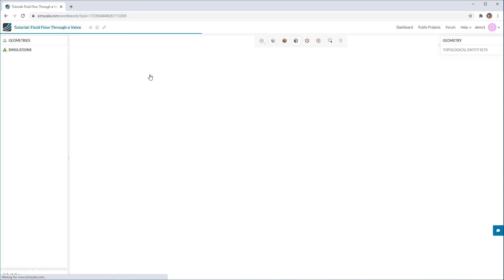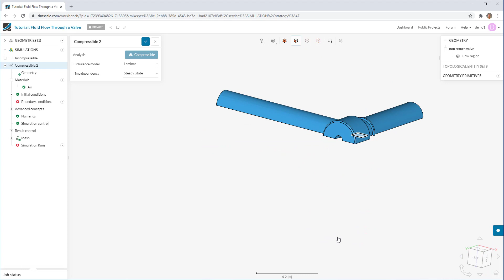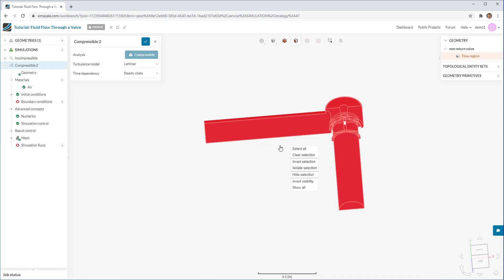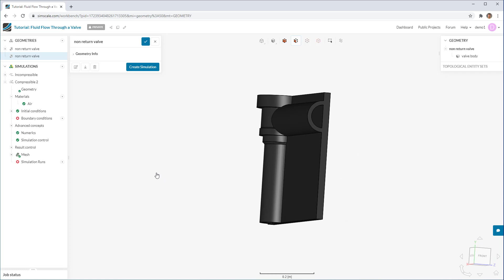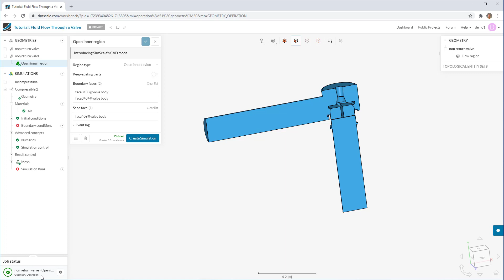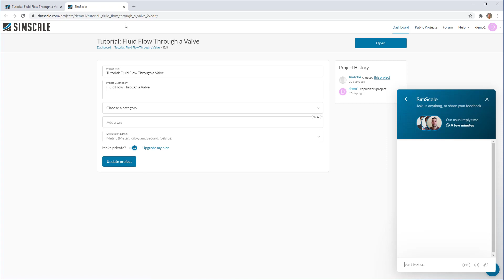Workbench Overview & CAD Import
In this video, we provide an overview of the workbench, your main window for setting up and running your simulations. Also covered is how to bring your CAD into the platform now that it is ready for simulation.